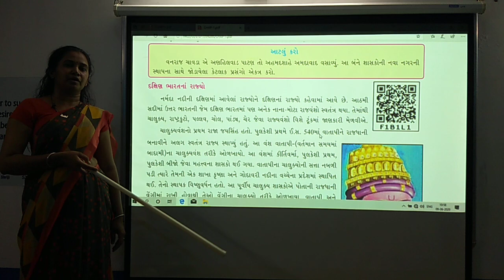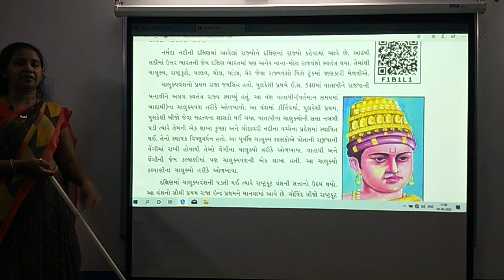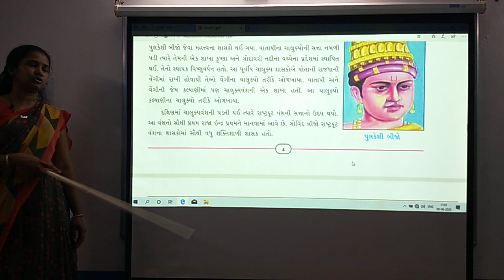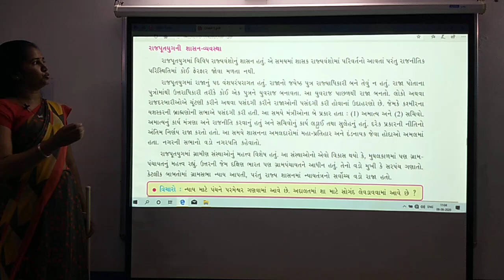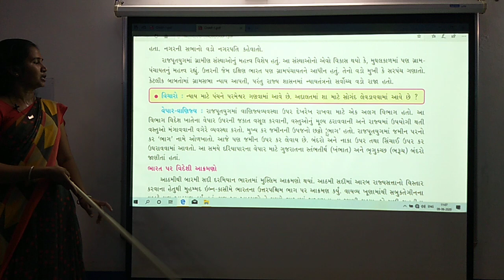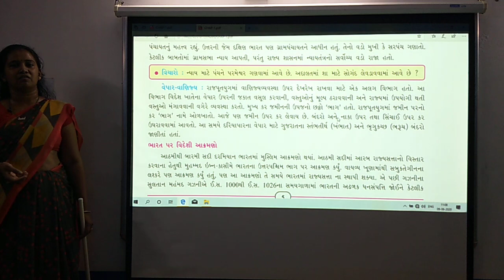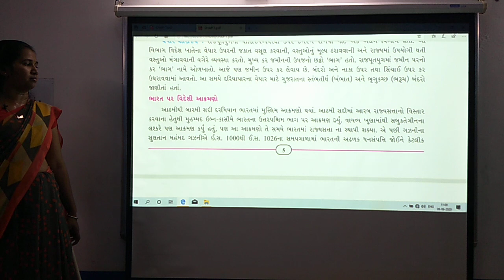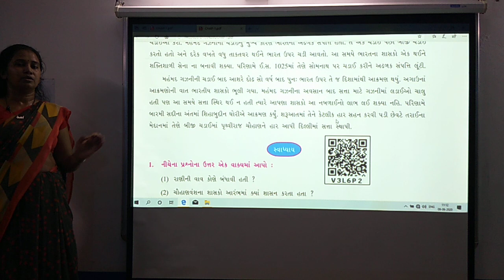Shri J.M Kanya Vidhyalay Primary Section Unjha | STD- 7 | Sub- Social Science | Chap- 1 | Part- 2